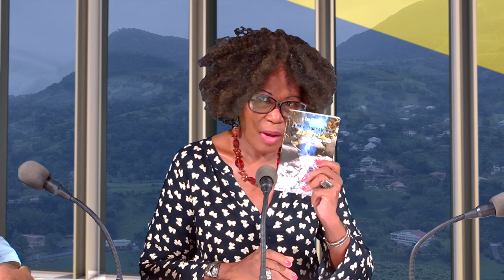Ena Eluther, auteur de An Fonnkyè a Péyi-La, est l’invitée de Raphaëlle !